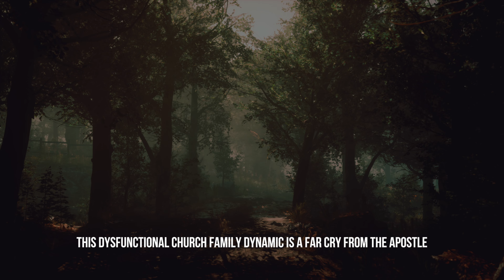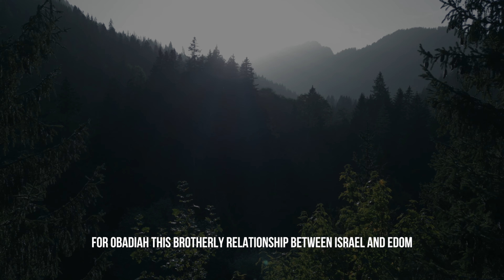LOVE FOR ONE ANOTHER - A Daily Devotional Video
The book of Obadiah offers a stark reminder of the rifts that can form when family conflict goes unchecked—and why it is so vital that members of God’s family treat each other with love.